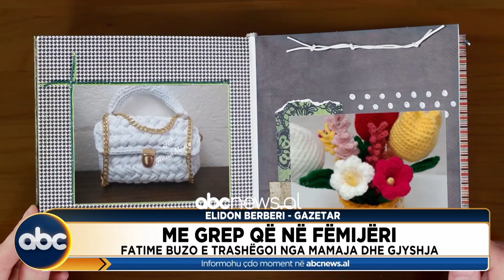Emisioni "Korrespondent" - 18 Shkurt 2023 | ABC News Albania